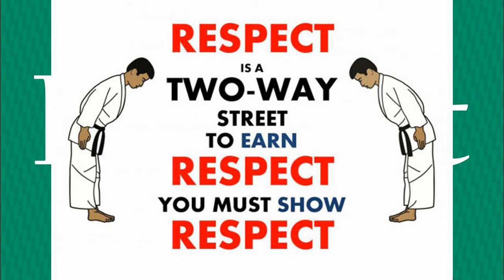Respect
I came across a video of a person demanding respect because of their sexuality or personality trait or what ever it may be. My problem with this person is not their non binaryness, it is the demanding of respect and then if that respect is not given, claim it is because of their non binaryness.

How is this not toxic behaviour?